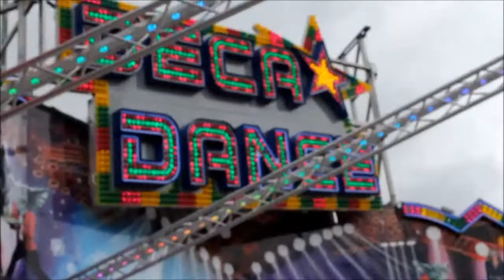Deca Dance - Verwijk & Bufkens (Kortrijk Paasfoor 2013) #1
John B & DJ Glenn D on deca dance !